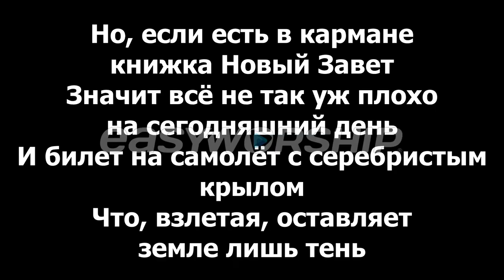Слово и песня пастора Геннадия Ни